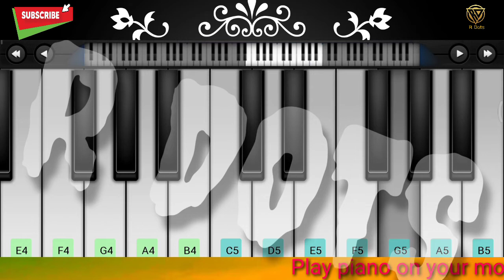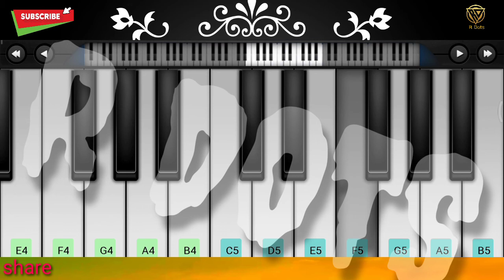Mere Mehbooba Song Piano Tutorial || Kisi Roj Tumse Mulakat Hogi Song Piano Note | How to Play Piano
Mere Mehbuba  Piano  Note